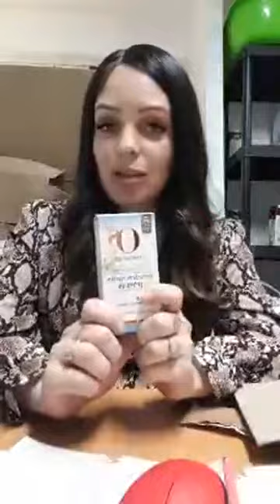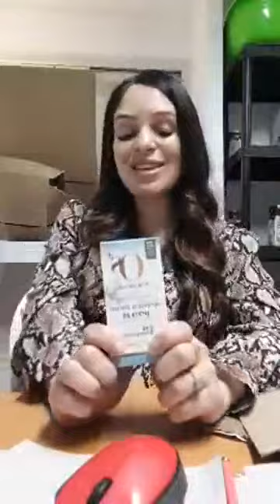פרוביוטיקה כל מה שאת צריכה לדעת!